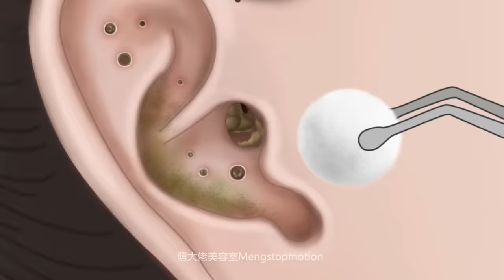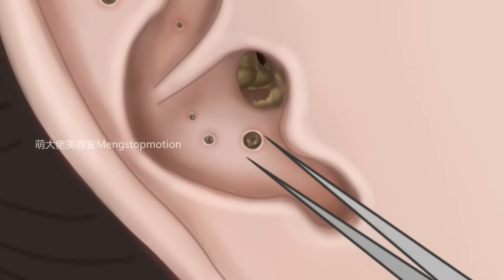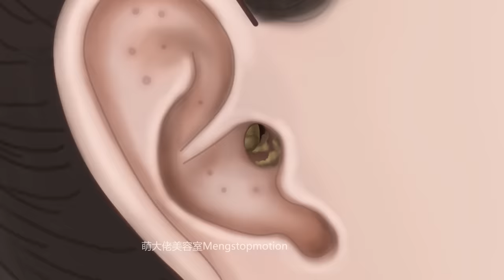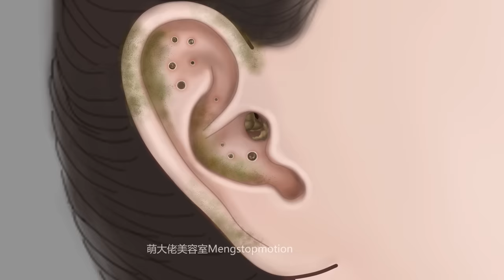Itchy & Smelly Ear Stone Removal! Digging Out Super Big Earwax | ASMR Animation | Meng's Stop Motion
Ear stones are really annoying! This video will bring you ASMR ear stone removal. Digging out the super-large earwax is really super stress-relieving!

👉🏻 I like to make stop-motion animation, and ASMR animation. In my animation videos, all kinds of unexpected things can be turned into “food”  “cosmetics” and so on. I hope you can enjoy the fun of ASMR animation with me!